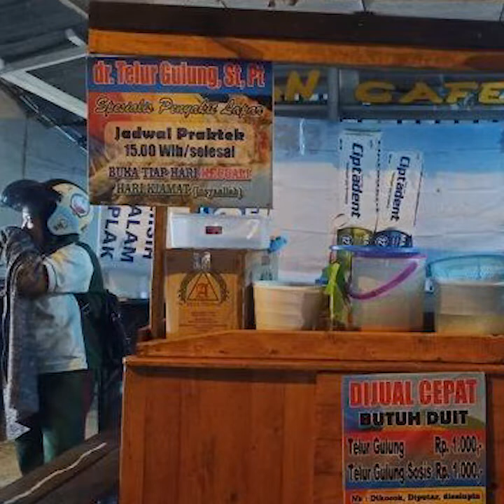dr Telur Gulung St Pt Spesialis Penyakit Lapar, Jajanan Murah Meriah yang Diminati Ragam Kalangan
TRIBUN-VIDEO.COM - Kumandang azan Magrib terdengar di jalanan di daerah Pasar Baru, Kecamatan Pauh, Kota Padang.

Kendaraan lalu lalang, tidak terlalu padat cenderung lengang.

Di sana ada satu unit gerobak sederhana, seorang pria tengah menggelar dagangannya.

Wajah pria itu penuh keringat dan tampak tabah membuat jajanan sederhana, telur gulung.(*)